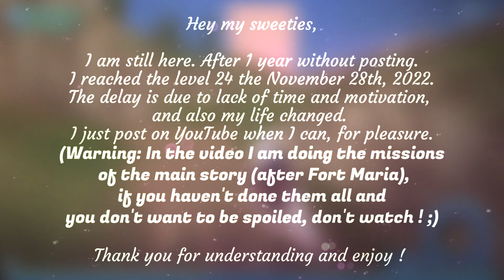[SSO] How I reached my level 24 ? + Informations (2022)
~Please read the description, it's always useful !~

Hey ! Everything is said at the beginning of the video. If you have any other questions, do not hesitate it would be my pleasure :)

This video is published to share my moment of transition to level 24.

/!\ WARNING THE MUSIC DO NOT BELONG TO ME ! /!\

To support me, "Each view, each like, each subscriber is a surprise for me. Each comment is a gift!"

/!\ Please be kind, respectful and courteous in comments/!\

___Common issues___
Edit Sony Vegas Pro 16
Record: Windows 10's recorder
My SSO accounts:
-Selma Moonstreet (Blueberry Mountain & Watermelon Beach)
-Zoey Dragonfeather (Diamond Island)
Since 2014

FOLLOW ME